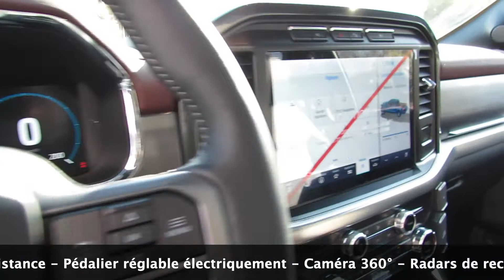Ford F150 Lariat Sport FX4 FlexFuel 2023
Madness US vous propose en France dans son showroom le pickup Ford F150 modèle 2023 dans la finition Lariat Sport avec le FX4 Off Road Package. Ce pickup Ford F150 se distingue par son châssis et sa carrosserie tout en aluminium. Sous le capot de ce pickup Ford F150 se trouve le moteur moteur V8 aluminium de 5 litres de cylindrée développant la puissance de 400 chevaux pour un couple de 555 Nm. Ce moteur V8 est associé à la boîte de vitesse automatique à 10 rapports. Ce moteur V8 est FlexFuel, il peut être alimenté à l'Ethanol E85.
Ce Ford F150 modèle 2023 est donc proposé ici dans la finition Lariat pack Sport très bien équipée : Caméra et radars de recul, écran central 12 pouces, système audio Bang & Olufsen, sellerie cuir noir, sièges chauffants et climatisés, feux à leds, toit panoramique... Madness US vous propose ce Ford F150 Lariat FX4 modèle 2021, neuf, homologué en France et garanti pendant 5 ans.